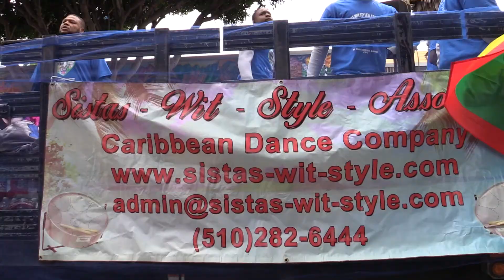Sistas Wit Style : Carnaval SF 2017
Carnaval San Francisco award-winning contingent.

From the East Bay/ Oakland, started and run by 3 Sistas.